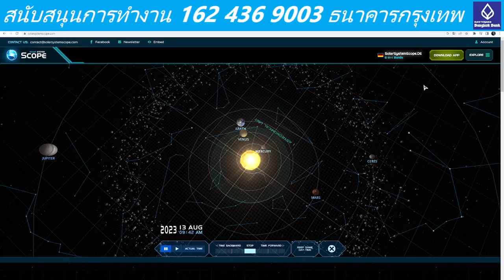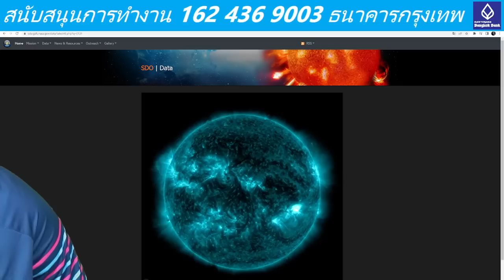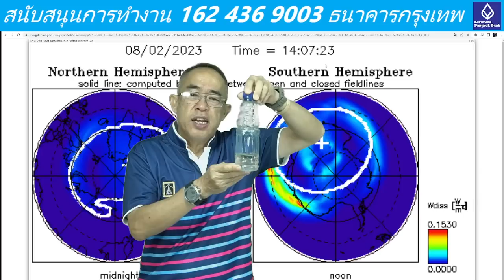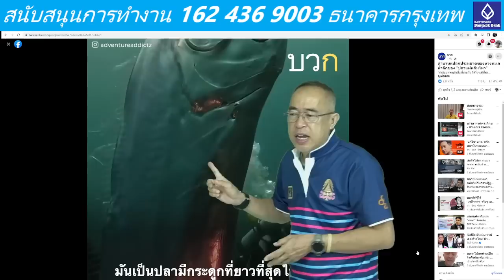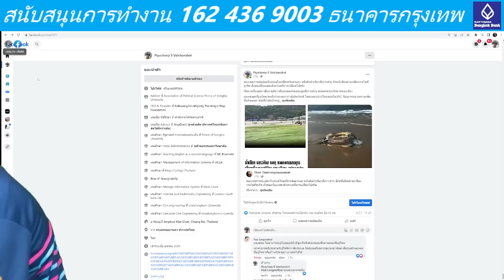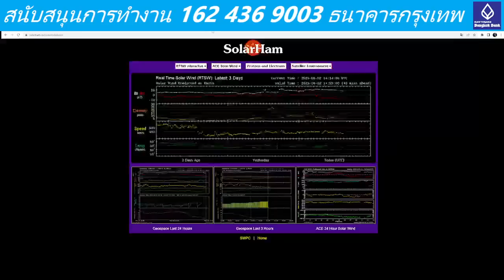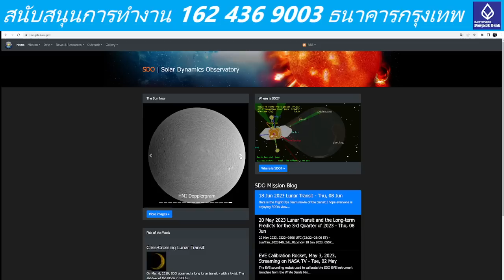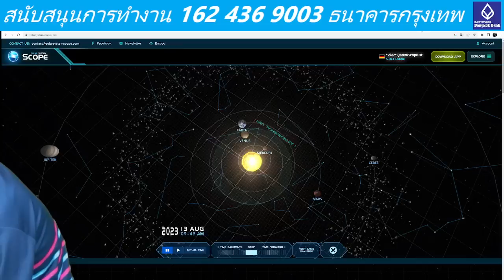๐๒๐๘๖๖๒๐๒๐ สนามแม่เหล็กโลกอ่อนตัวต่อเนื่องมานานกว่า ๗ วัน วันที่ ๑๓ สิงหาคมเป็นต้นไป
๐๒๐๘๖๖๒๐๒๐ สนามแม่เหล็กโลกอ่อนตัวต่อเนื่องมานานกว่า ๗ วัน วันที่ ๑๓ สิงหาคมเป็นต้นไป ปฏิกิริยาดางเรียงตัว ดาวอังคาร ดาวพุธ ดาวเสาร์ ดวงพฤหัส มีผลต่อทุกชีวิตจิตวิญญาณ